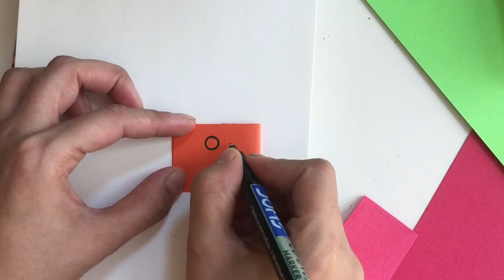How to make cute page markers for beginners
Hello everyone..

Keep smiling

Learn how to make DIY page markers for beginners with MaShu.